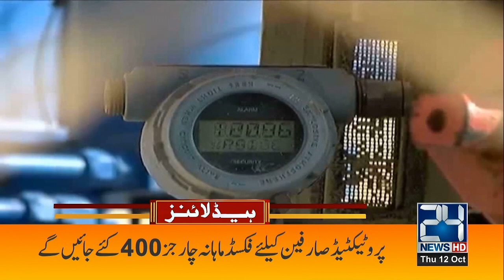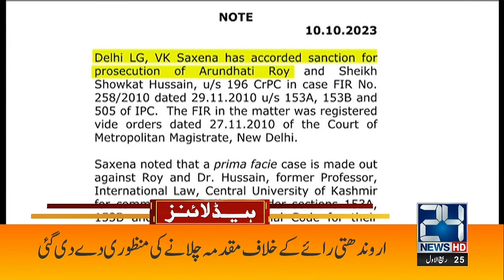Bad News For Public | IMF New Conditions | Rise In Inflation | 10am Headline | 12 Oct | 24 News HD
24 News HD Is One Of The Leading News Channels Of Pakistan Bringing You The Latest Current Affairs From Pakistan And Around The World.  Live National Assembly ,Senate Session And Current Affairs